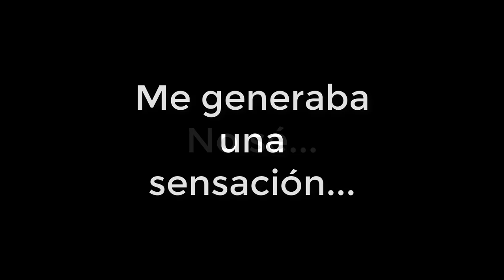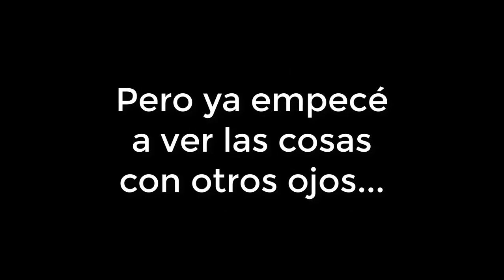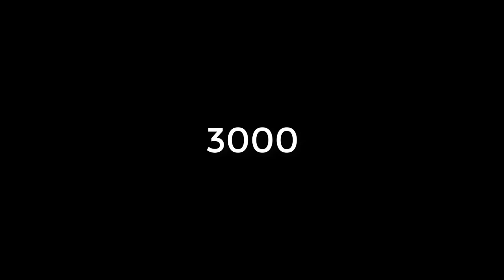SALVEMOS LA TIERRA - Historia en Roblox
¡Hola Sukis!

💚PREGUNTAS FRECUENTES💚

-¿Con qué grabas y editas desde PC?
Con Camtasia Studio 9

-¿Con qué grabas y editas en el móvil?
Con kinemaster diamond para montar vídeos.
Picsart para las miniaturas.
Photo editor para las medidas del banner.

-¿Cómo jugar o grabar conmigo sin tenerte de amiga? (Ya que no acepto)

Sígueme y te podrás unir a mi cuando abra el perfil